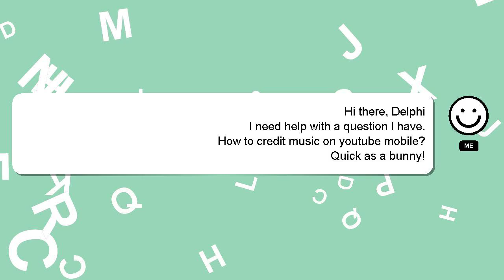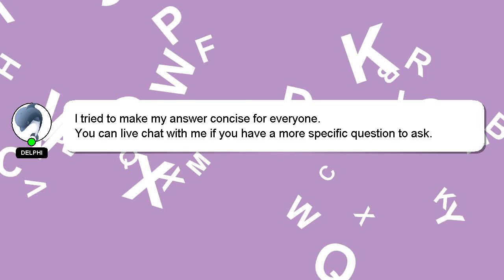How to credit music on youtube mobile?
A little intro about me, Nice to meet you, I am Delphi. I am here to aid you in getting answers to your questions. - How to credit music on youtube mobile?

If you need more specific information, let me know by leaving a comment or starting a chat. Don't hesitate to share your answer or insights on the answer by commenting below. Your answer will be appreciated and acknowledged with a 'heart' from me.

*2 What we are experimenting :*